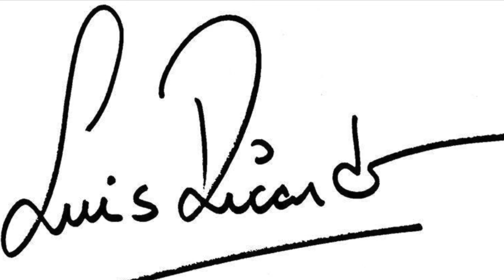Video Aula de evoluções com clavas de malabares